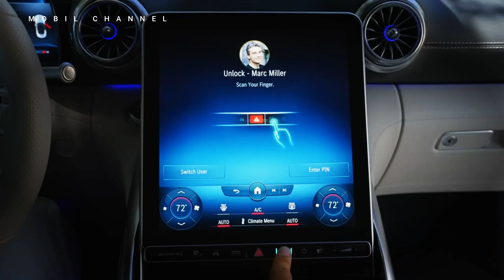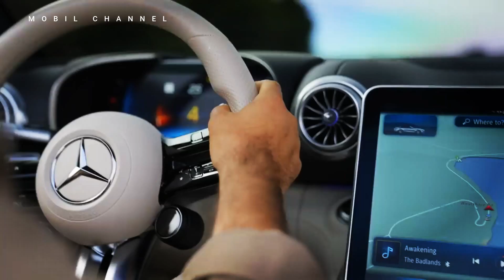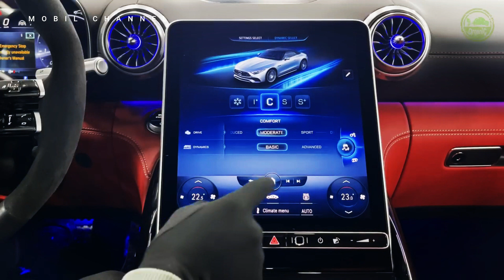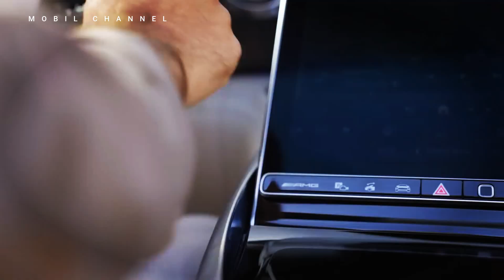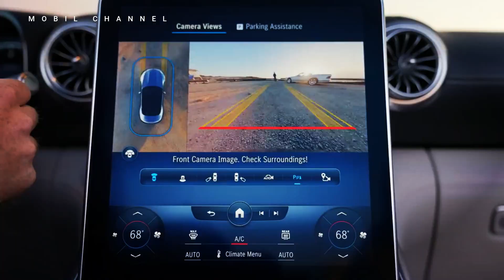The 2024 Mercedes AMG SL 43 makes a grand entrance with a symphony of power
The 2024 Mercedes-AMG SL 43 makes a grand entrance with a symphony of power, a meticulously designed interior, and a striking exterior that reflects the pinnacle of automotive luxury. The video captures the essence of this high-performance roadster by showcasing its sound, interior, and exterior in a way that leaves enthusiasts in awe.

Reff.
@Motor Trend
@Top Gear
@Jay Leno's Garage
@Car Throttle
@Doug DeMuro
@Donut Media
@The Fast Lane Car
@Redline Reviews
@Supercar Blondie
@Raiti's Rides
@Auto Express
@Cleetus McFarland